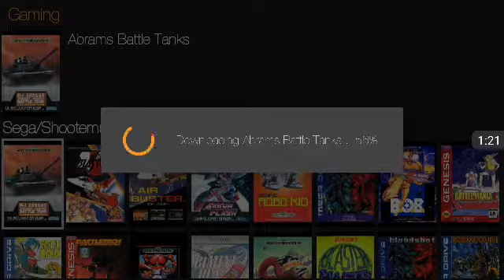Eze Gaming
This android app contains lots of games including old favourites.